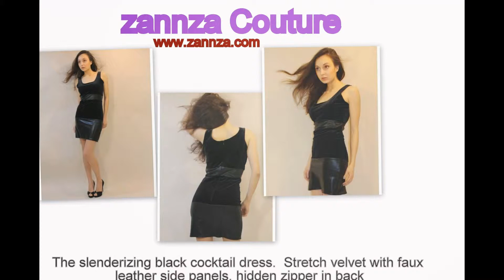Summer Trendy Fashionable Dresses for women Los Angeles California Miami Florida Minnesota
Are you Looking for women's European Style Clothes Store? Get the latest women fashion clothing from Zannza Couture. We're the first choice for affordable European women's clothing, Dresses, Tops, Shoes, Coats, Swimwear in your city New York!

women trendy clothing california, skinny women dresses online atlanta, fashionable women clothing miami, fashionable women clothes new york, skinny women dresses Louisiana, fashionable womens dresses atlanta, fashionable womens clothes South Carolina, sexy clothing for womens Arkansas, trendy womens clothing stores Mississippi, trendy women clothes online florida, skinny women clothing online arizona, women summer clothes california